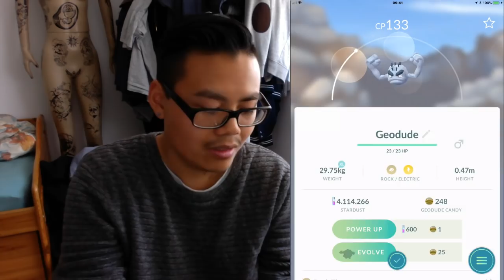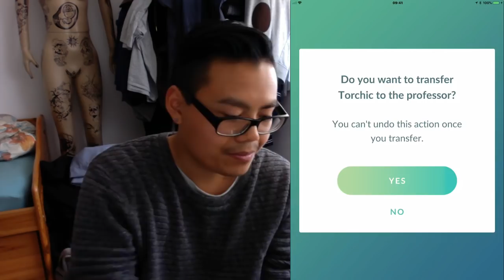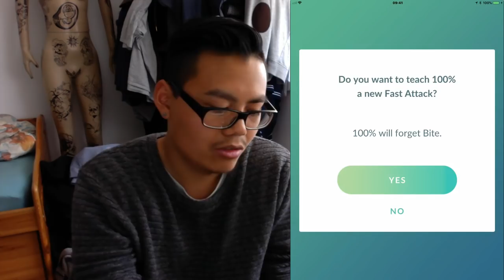Safari Zone DORTMUND Push Special! Aerodactyl & Roselia Max pushen! Pokemon Go!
euda ich pushe endlich mal wieder ein paar Pokemon
diesmal ein paar Event Pokemon von der Safari Zone Dortmund
Aerodactyl und Roselia werden gemaxed
was soll ich als nächstes auf Max pushen?